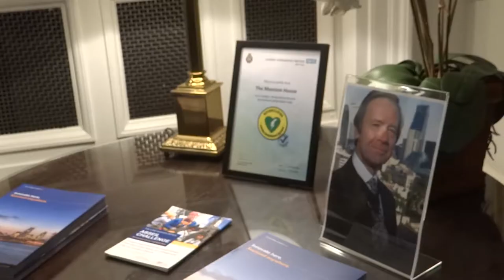255. АНГЛИЯ. ЛОНДОН. Что за парад в НОЯБРЕ? Традиционное шоу лорд-мэра Лондонского Сити...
255. АНГЛИЯ. ЛОНДОН. Что за парад в НОЯБРЕ? Традиционное шоу лорд-мэра Лондонского Сити...

Каждый год осенью в Лондонском Сити выбирают нового лорд-мэра. Его инаугурация проходит в одну из первых суббот ноября  - в виде торжественного парада всех главных госструктур Сити.